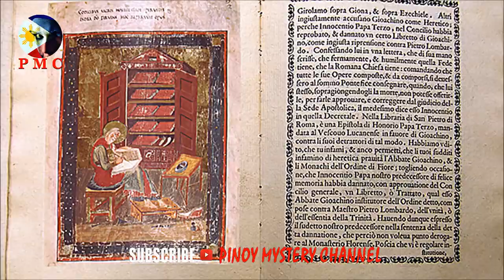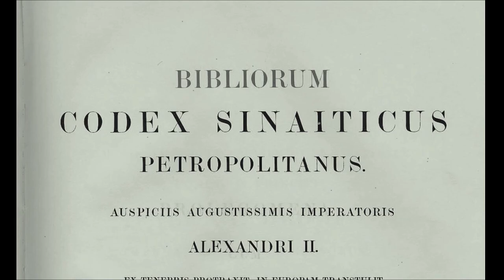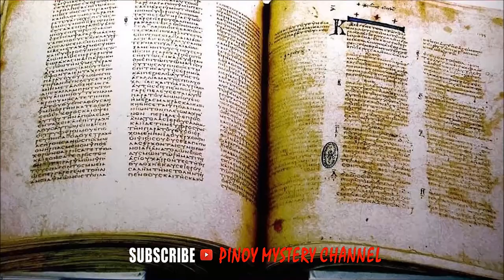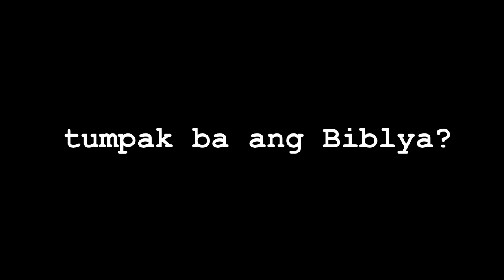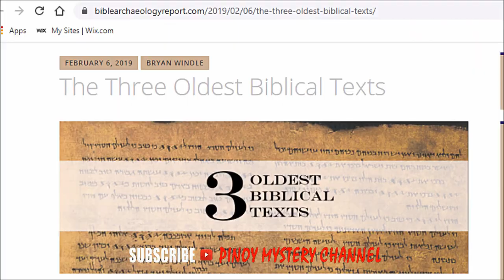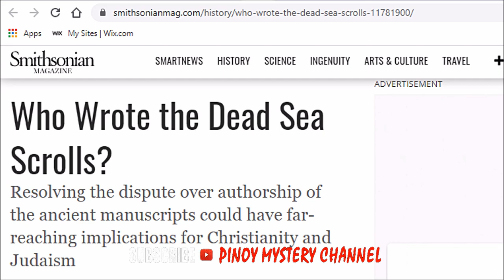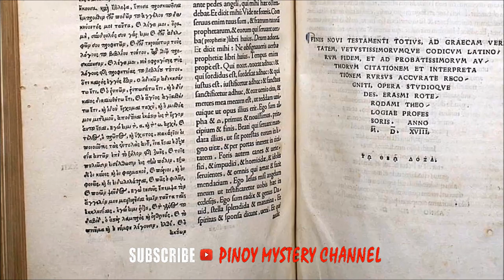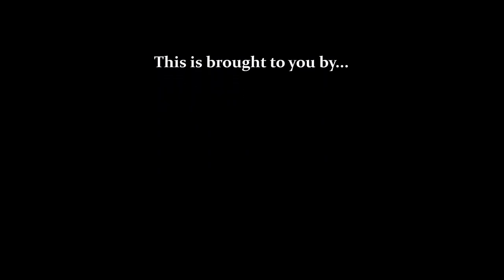Pinaka Matandang BIBLIYA Natagpuan Na Ba?